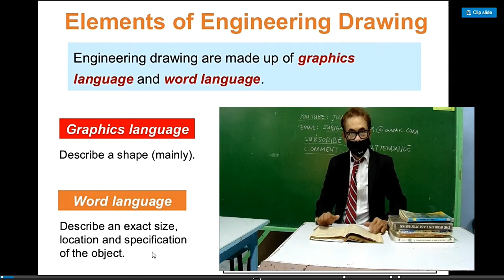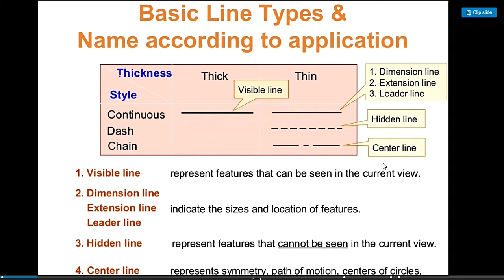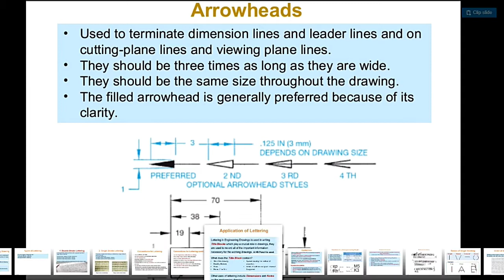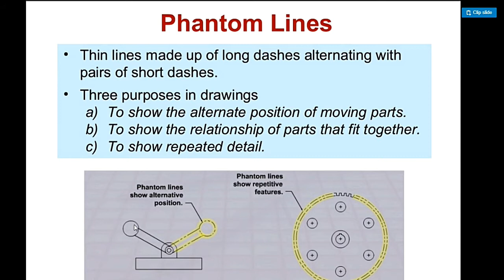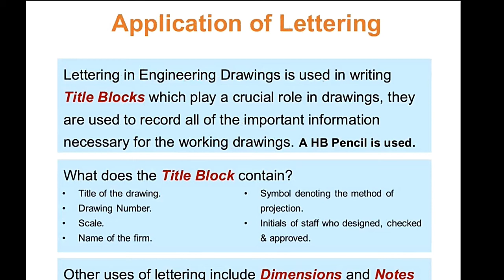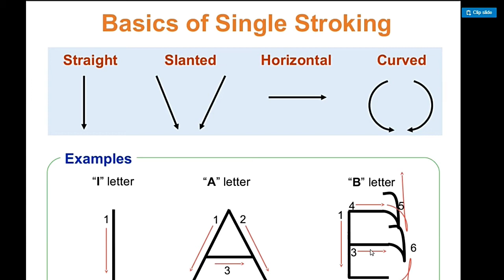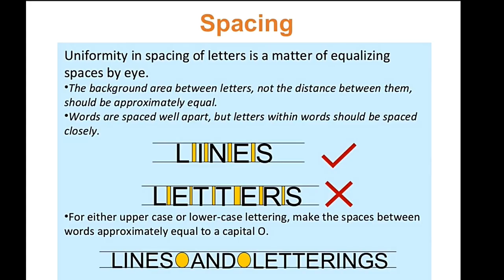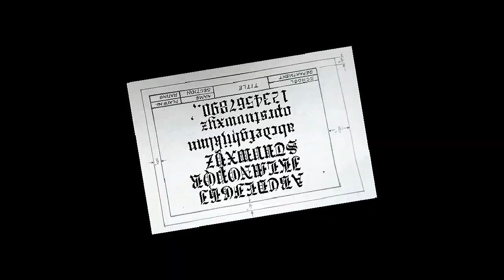GRAPHICS 1 LESSON 2 LETTERING TIPS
VIDEO FOR ENGINEERING FRESHMEN ON LETTERING TIPS